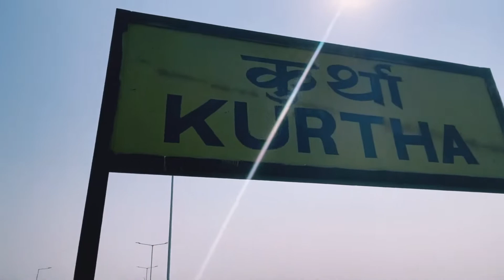India to nepal railway line jaynagar to janakpur railway stations nepal train station kurth station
#_ nepal_rail